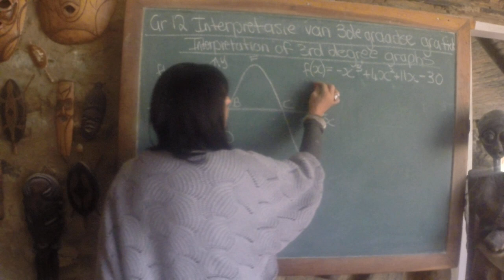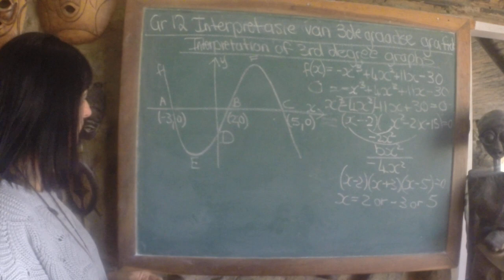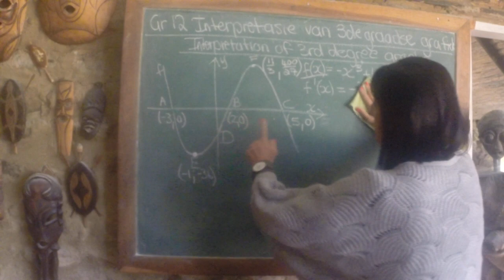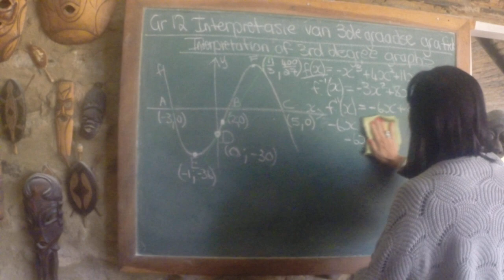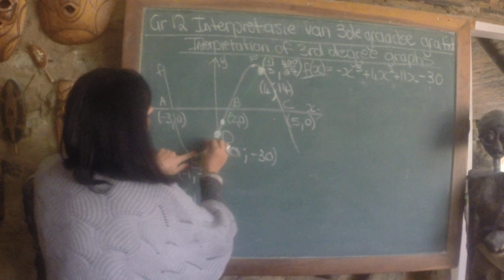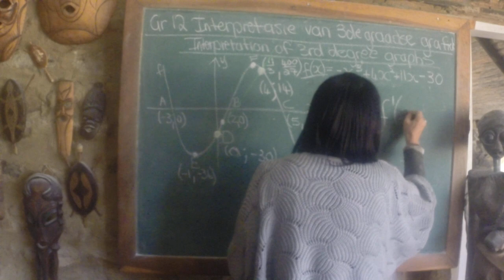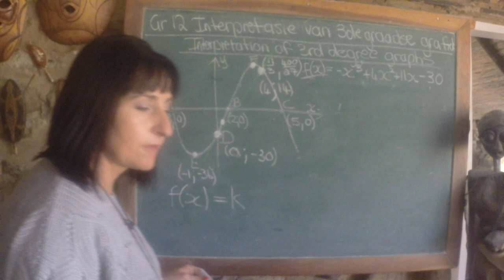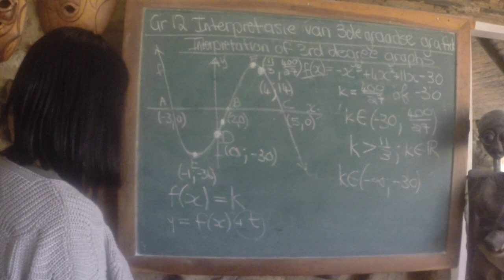Gr 12 Interpretasie van 3degraadse grafieke / Interpretation of 3rd degree graphs